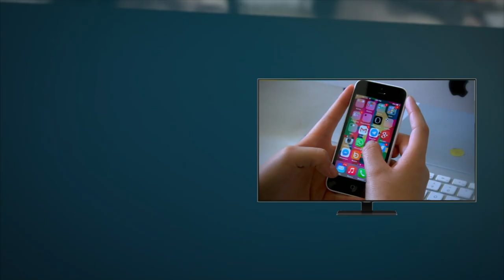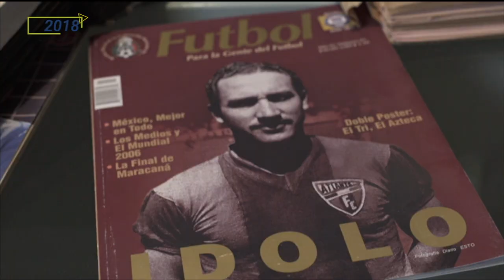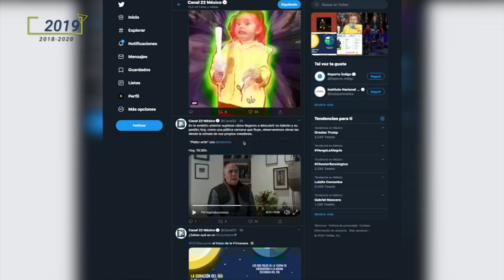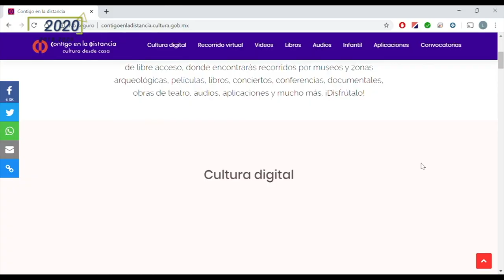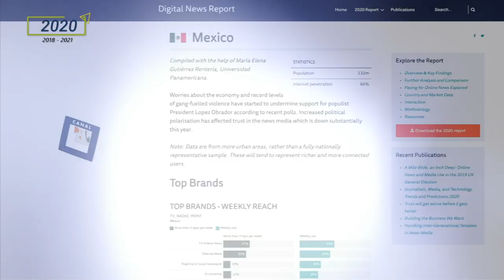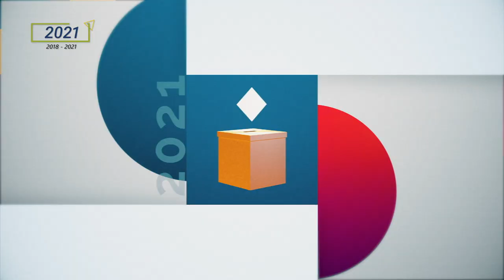Historia de Canal 22. Cápsula histórica | 2018- 2021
Un 23 de junio de 1993, Canal 22 inició su transmisión como la Televisión Cultural de México.

Este viaje histórico, presenta los hechos más destacados que ocurrieron de 2018 a 2021.